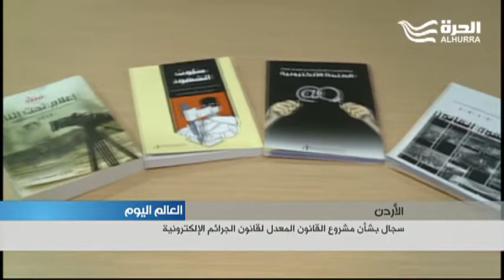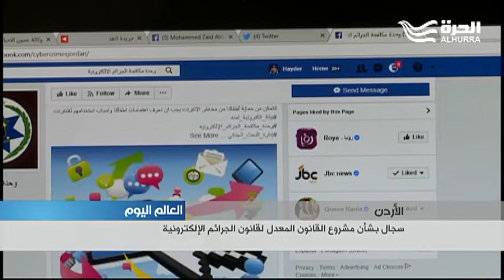سجال يحيط بمشروع قانون الجرائم الإلكترونية في الأردن